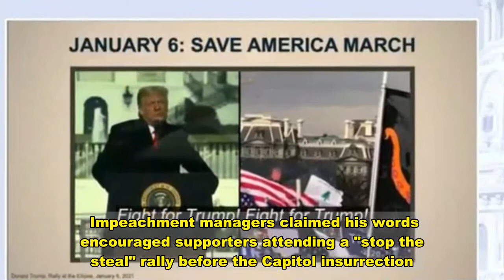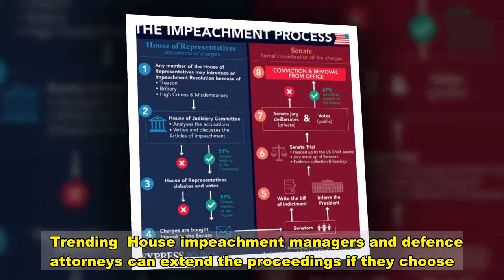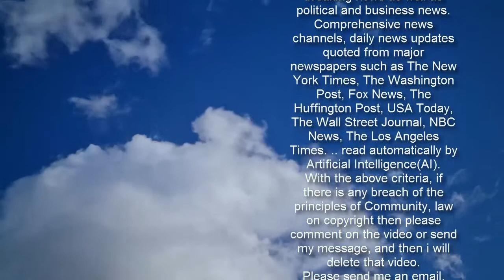Trump impeachment trial: Is Donald Trump's impeachment trial over? When is the verdict?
Donald Trump ‘should be convicted’ claims Piers Morgan Sign up for  now and never miss the top politics stories again  SUBSCRIBE   When you subscribe we will use the information you provide to send you these newsletters. Sometimes they'll include recommendations for other related newsletters or services we offer. Our Privacy Notice explains more about how we use your data, and your rights. You can unsubscribe at any time. Congress impeached Donald Trump a second time in January, with Democrats eager to hold a Senate trial before his departure on January 20. But then-Senate Leader Mitch McConnell refused to recall the chamber, pushing proceedings to this month. Both Mr Trump and impeachment managers have now had the chance to make their respective cases, with senators given the duty of providing a verdict.Is Donald Trump's impeachment trial over? Mr Trump's lawyers arrived to argue the former president's innocence last week. They had the task of convincing US senators - in this case acting as jurors - he did not incite the Capitol Hill insurrection. Impeachment managers claimed his words encouraged supporters attending a "stop the steal" rally before the Capitol insurrection.     The trial started last week with the prosecution, who made their arguments on behalf of the House on Tuesday. Mr Trump's attorneys followed from Wednesday to Friday, describing his conduct before the shocking events as "ordinary political rhetoric". Time will tell whether senators draw the same conclusions, as the trial now rests in their hands. Although the defence rests, the trial is not yet over.When is the impeachment verdict? As legal representatives leave the building, the US legislature will gather to deliberate. The country's 00 senators must now decide whether to convict Mr Trump, and the process could come to a close within hours. House managers and Mr Trump's attorneys had 6 hours to deliver arguments each, with closing arguments due today.     The current schedule has both teams back in the Senate before a vote to convict or acquit. Senators effectively act as jurors, who need to deliver their verdict as a supermajority. Conviction requires a Senate supermajority of 67, and legislation treats anything less as an acquittal. Current voting plans may mean the trial reaches its conclusion today, but the schedule is subject to change.  Trending  House impeachment managers and defence attorneys can extend the proceedings if they choose. They still have a chance to introduce witnesses or subpoena documents before the vote takes place. Either team will have allotted time to use their last-minute additions, decided by the Senate after a two-hour debate. But regardless of how long the trial takes to conclude, it will end as one of the shortest of its kind in US history, with potentially less than a week of deliberation.